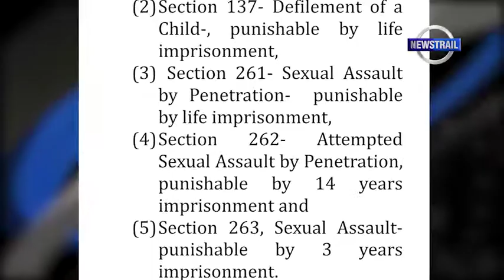BUHARI HOLDS 2ND SECURITY MEETING IN ONE WEEK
News highlights from Nigeria and around the world in less than 5 minutes.